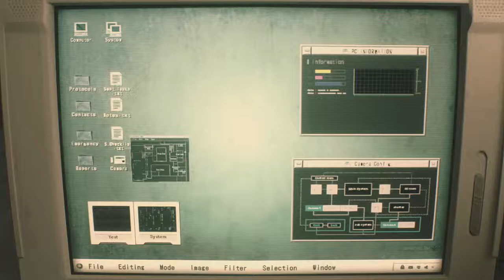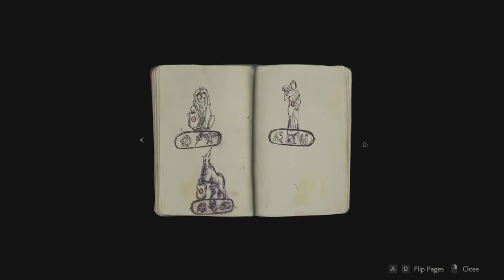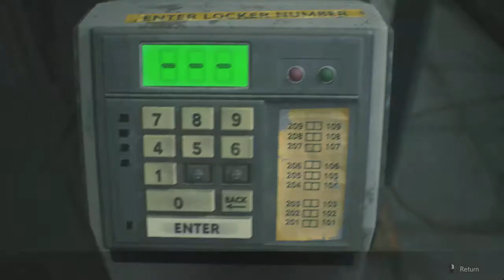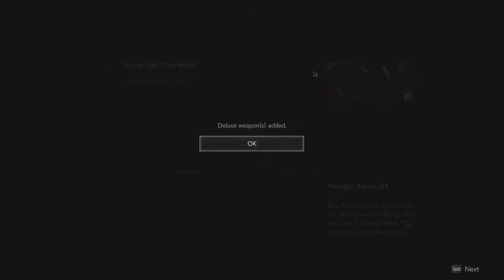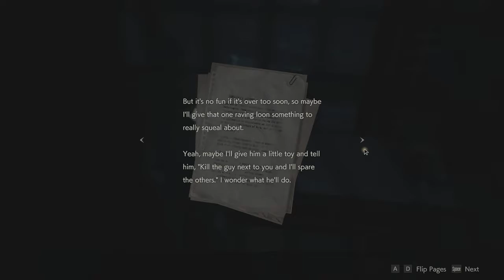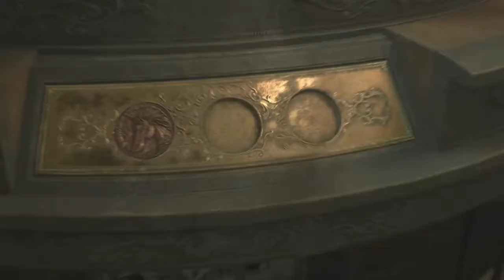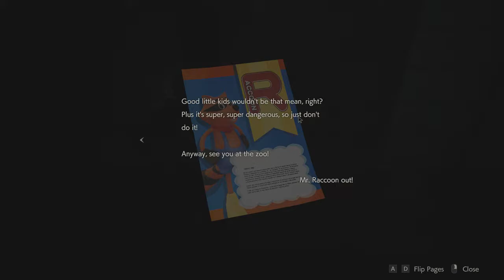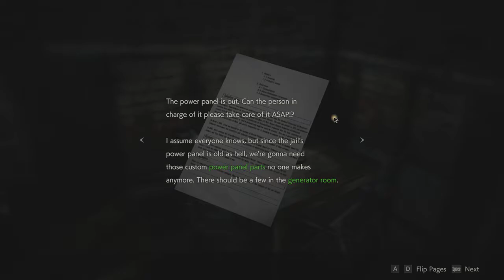snuzisleeps - Stream 644 - Resident Evil 2 (2019 Remake)